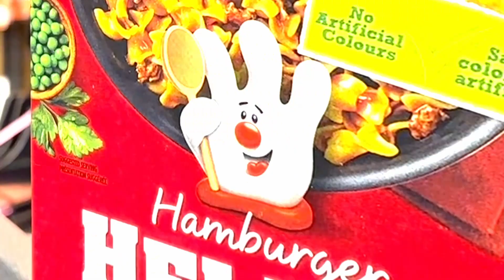tigre Géant et le bon Hamberger helper au boeuf .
Un bon Hamberger helper au boeuf.